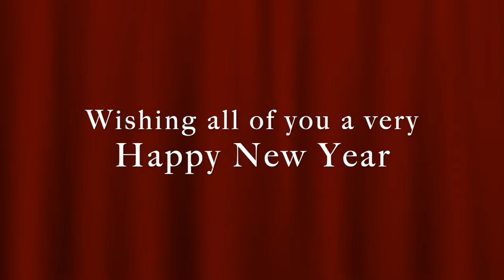Happy New Year! | Welcoming 2021 | Baked Chocolate Moose Cake | Movie Night with Mom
Staying back at home this NYE I did something never done before!
Movie Date with Maa, popcorn, drinks and baked a dessert.

Thank You 2020 for teaching a lot of things. It was a difficult year but will be remembered forever